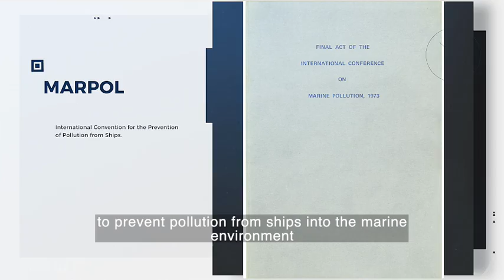World Maritime Theme 2023 - IMO Secretary-General's message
The International Maritime Organization's World Maritime Theme for 2023 is 'MARPOL at 50 – Our commitment goes on'. This short video message looks at the organization's long history of protecting the environment from the impact of shipping via a robust regulatory framework and emphasizes its ongoing commitment to this important work.